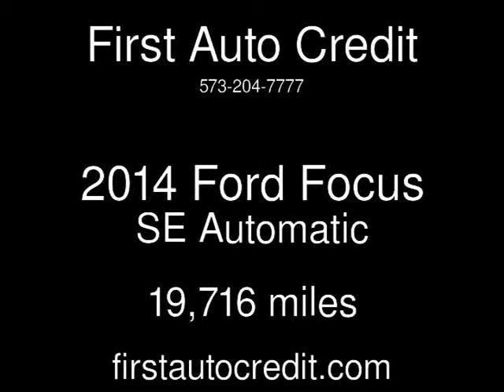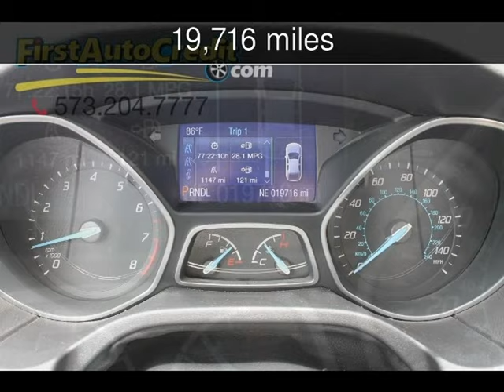2014 Ford Focus SE Used Cars - Jackson ,MO - 2016-11-19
See more details about this used car This 2014 Ford Focus SE with 19,716 miles is for sale at First Auto Credit.